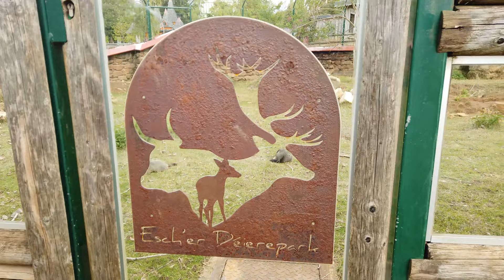Lux22 - Complete Film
All the previous parts as one long film
Filmed on DJI Osmo
4K 60fps
Simple Harp - Martin Phipps
Blue Danube - Strauss
Frühlingsstimmen - Walzer, op. 410 - Strauss
Niccollo Paganini - Variations - Caprice No24 by various artists including the Luxembourg Military Band
24 Caprices for Solo Violin, Op. 1: No. 24 in A Minor
Family Pictures - Nicholas Pike
Gloria in D Major, RV 589; I - Gloria in excelsis Deo - Christopher Hogwood/Simon Preston/Academy of Ancient Music, Philip Pickett/New London Consort
Oboe Concerto in A minor - Ralph Vaughn Williams
Adams: Harmonielehre III: Meister Eckhardt and Quackie
Nils Frahm - Keep
Where The Boats Go - M83

Filmed at:
Along the M1
Dover
Calais
Northern / Western - France
Villerupt - Lorraine - France
Western Belgium
Fond De Gras Minett Park - Luxembourg
Vianden Castle, Luxembourg
Viaden Stairlift
Esch'er Dierepark
Luxembourg City

Filmed and Edited By Samuel Millinson